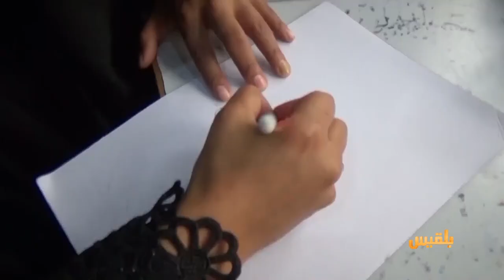الحالمة | سوق الأسماك في تعز.. حركة رغم غلاء الأسعار- صابر ناجي.. مهارة فائقة في إعداد الرشوش البلدي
- تعز.. حملة توعية بمناسبة اليوم العالمي لمناهضة العنف ضد المرأة
- سوق الأسماك في تعز.. حركة في البيع والشراء رغم غلاء الأسعار
- صابر ناجي.. مهارة فائقة في إعداد الرشوش البلدي

ومواضيع أخرى في حلقة هذا الأسبوع من الحالمة | تقديم: آفاق الحاج